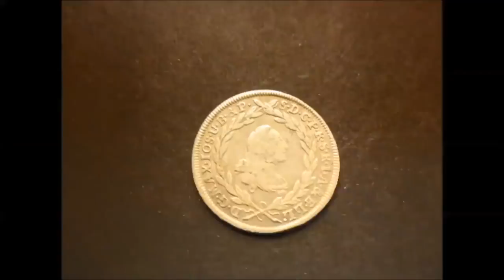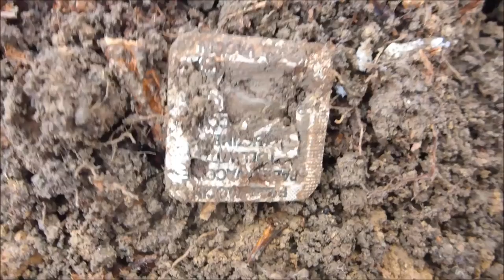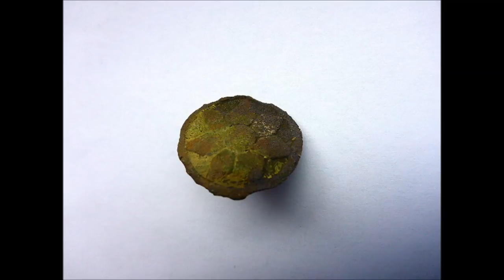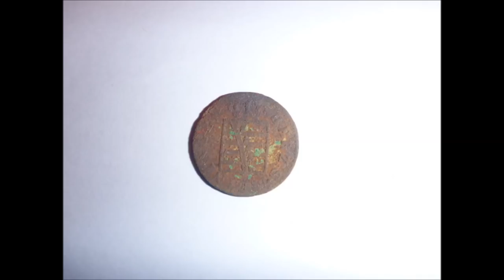Sondeln mit Sondel-Andy. Kalter Schnee und heiße Funde. Teil 210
Mein Equipment:
Detektor ATPro                              Garrett
Pinpointer Propointer AT             Garrett
Funklautsprecher Deteknix w3w6wa
Lochkoppel                                      army-and-outdoor
Fangkabel                                         online-shopping-mail
Pouch                                                ranger-jack-com
Outdoorcam                                     Panasonic DMC-FT5
Not-Cam                                            Praktika Luxmedia 14-Z51
Stativ                                                 Jusino X-423 S